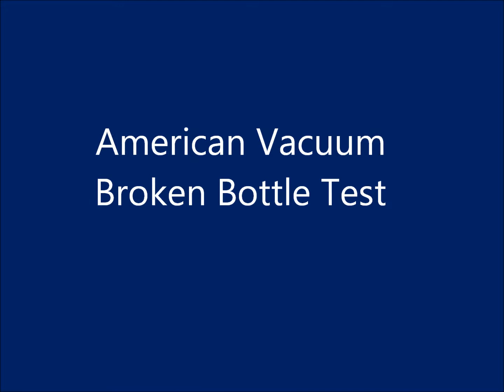Broken Bottle Collection Test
American Vacuum broken bottle test. Vacuum system collects large pile of broken glass bottles with ease. To check out all of our industrial vacuum products